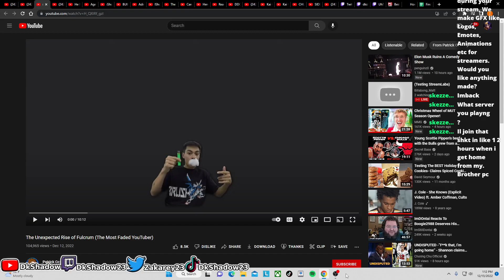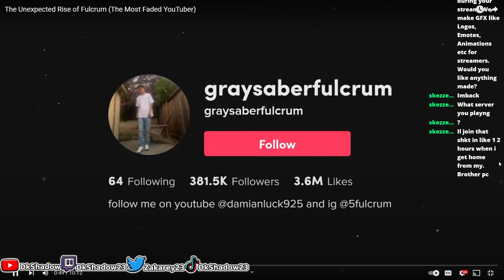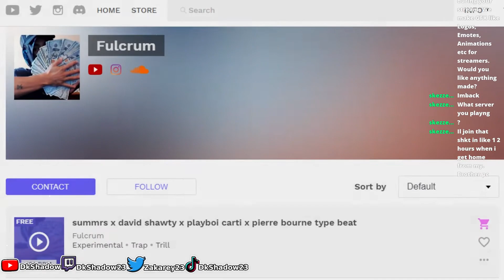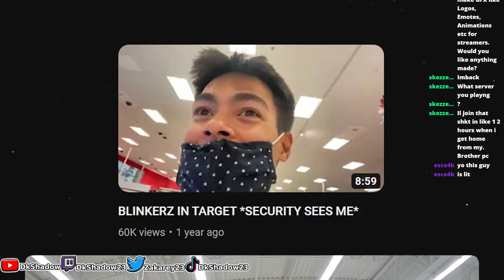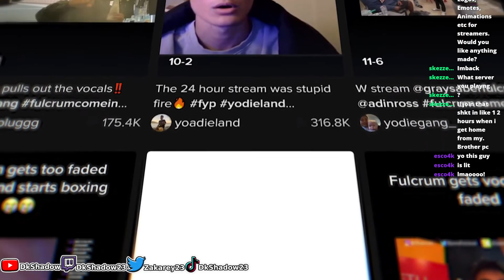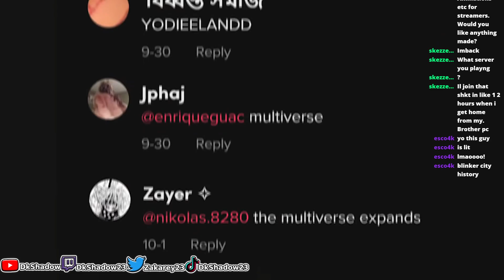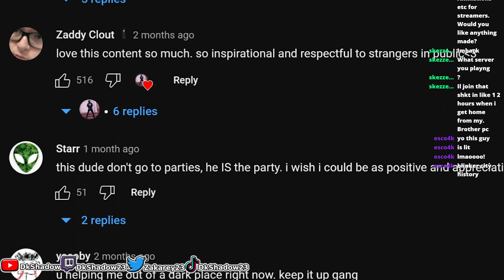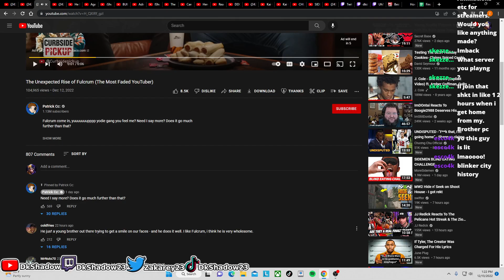The Power Of Tiktok And Humbleness (Patrick Cc)